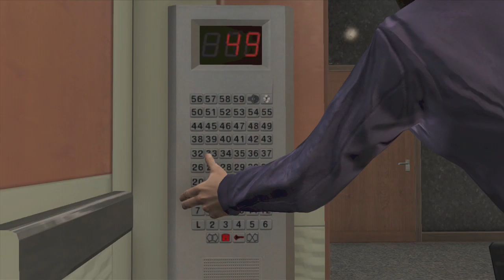【北米版GTA5:Part45】 「グランドセフトオート5」実況プレー！(FIBへの潜入ミッション)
▶Shouheiオススメの洋ゲー屋さん！「World Gamesさん」

世界中の洋物ゲームを取り扱う専門店「ワールドゲームズ」をオススメします。海外から個人で輸入すると色々心配することもあるかもしれません。専門店で購入すれば安心してプレーできると思います。